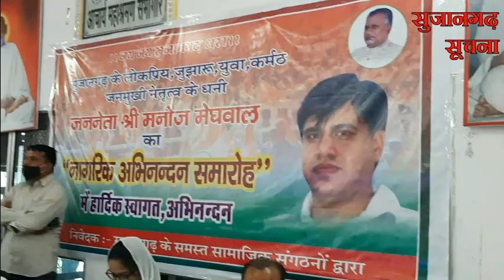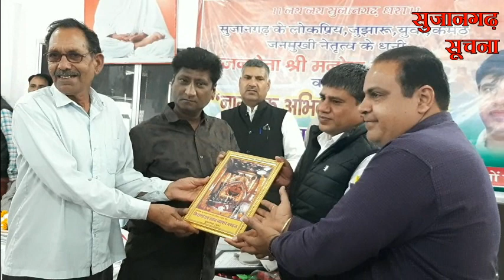सुजानगढ़-भरी सभा में पहुंचे नारेबाजी करते किसान तो क्या हुआ? 22-02-2021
सुजानगढ़-भरी सभा में पहुंचे नारेबाजी करते किसान तो क्या हुआ? देखिये सुजानगढ़ सूचना पर